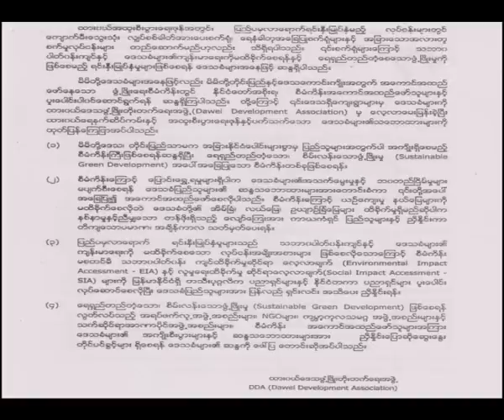Dawai Deep Sea Port Project Press Confrence at YGN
ထားဝယ္ေရနက္ဆိပ္ကမ္းတည္ေဆာက္ရန္ သိမ္းဆည္းထားသည့္ေျမေနရာမ်ား တန္ဖိုးအတိုင္း ေလ်ာ္ေၾကးေပးရန္ ေဒသခံမ်ား စုေပါင္းေတာင္းဆို